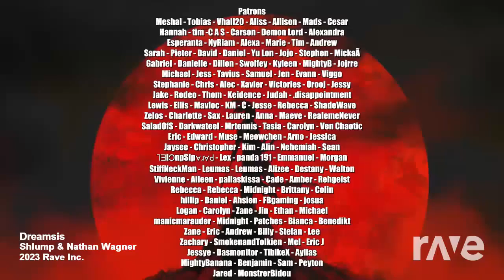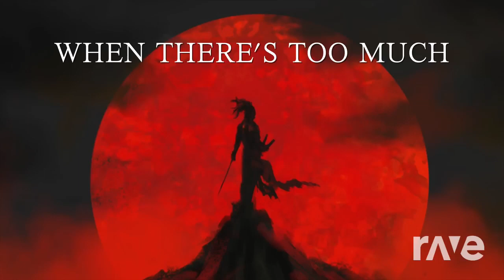AEXZYAEL's Epic Dubstep Mashup of Nathan Wagner's Emotional Masterpieces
Prepare to embark on a sonic journey like no other as AEXZYAEL masterfully blends the evocative melodies of Nathan Wagner's emotional music with heart-pounding dubstep beats! 🎶🔥

In this electrifying mashup, AEXZYAEL takes Nathan Wagner's soul-stirring compositions to new heights, infusing them with energy and bass drops that will leave you breathless. Whether you're a fan of emotional orchestral music or a dubstep enthusiast, this fusion of genres is bound to captivate your senses.

Join us as we delve into the creative genius of AEXZYAEL and experience the emotions of Nathan Wagner's music like never before. 🎵💥